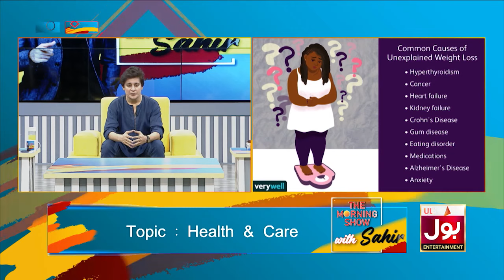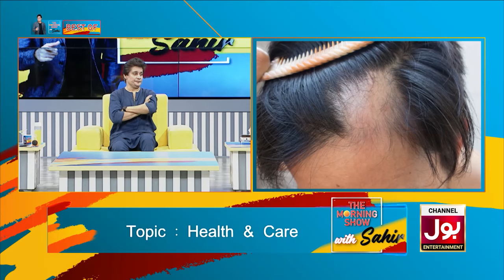The Morning Show With Sahir | Best Of Saturday | Complete Show | 24th August 2024 | BOL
The Morning Show With Sahir | Best Of Saturday | Complete Show | 24th August 2024 | BOL Entertainment